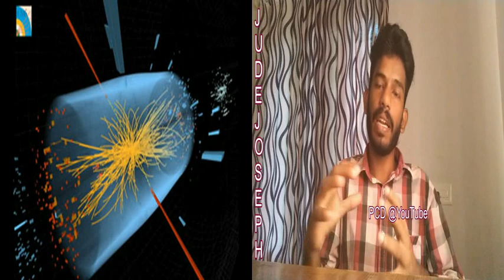ദൈവകണം എന്നാൽ എന്ത് ? | The Large Hadron Collider | CERN